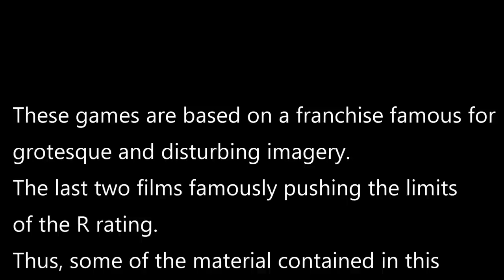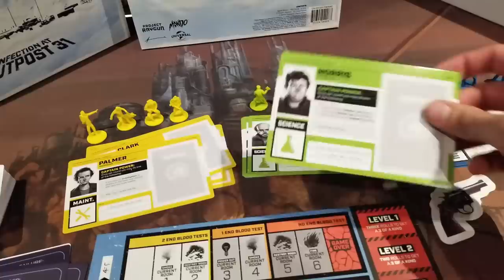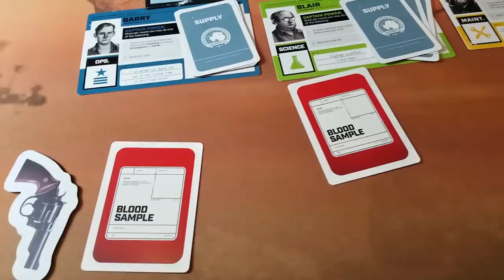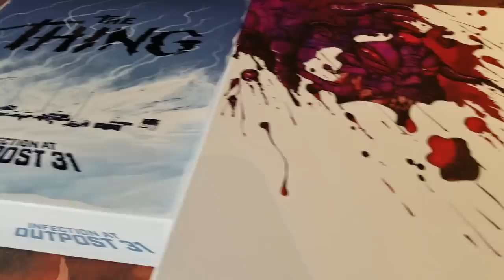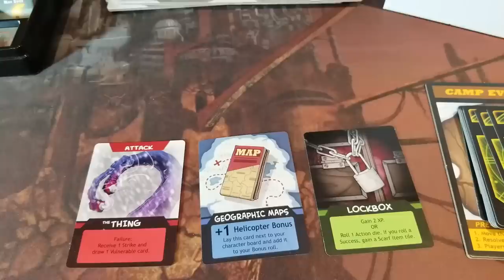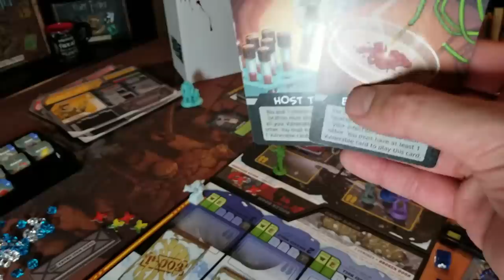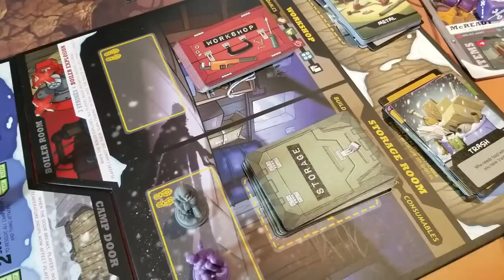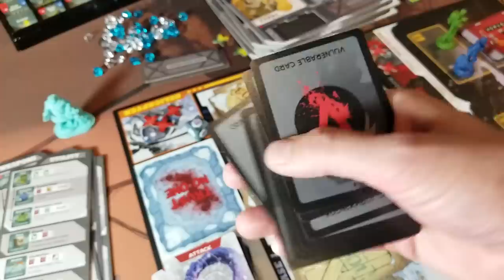The Thing vs. Who Goes There? with Chris Dias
Chris Dias compares The Thing with Who Goes There?, as well as includes a fairly in-depth history of the shared intellectual property of both games!